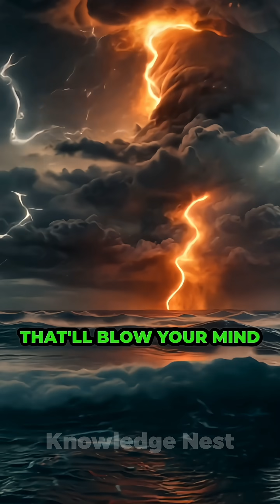Top 5 Natural Phenomena You Won’t Believe Exist🤯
Bro… nature is on another level. From *blood rain* to *fire rainbows*, these 5 natural phenomena look like straight-up special effects — but they’re 100% real.